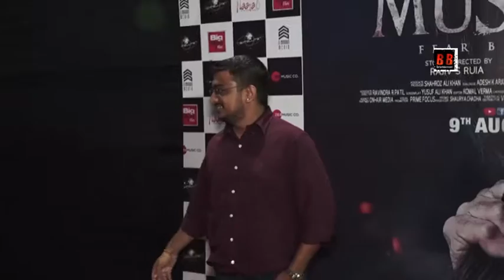Celeb Studded Party of Ravinder Jeet Dariya’s Mushkil Fear Behind You